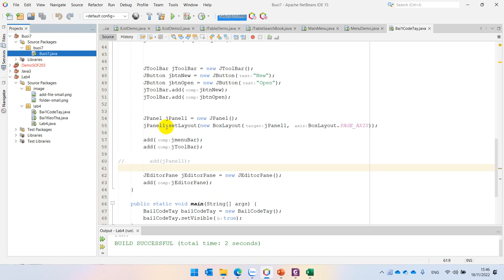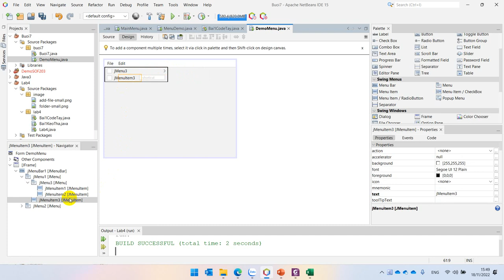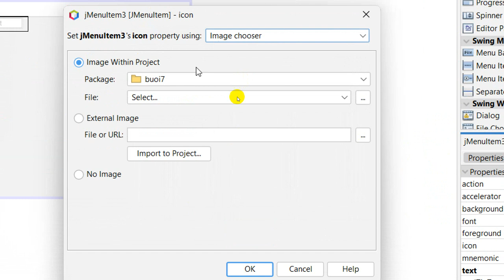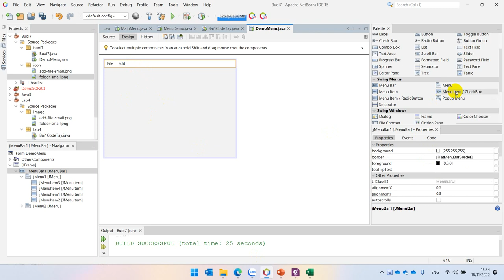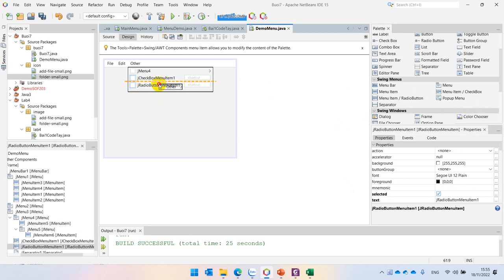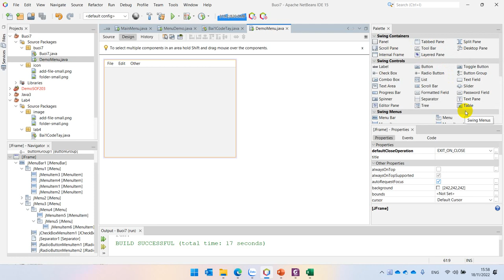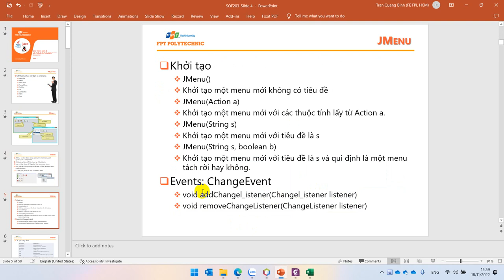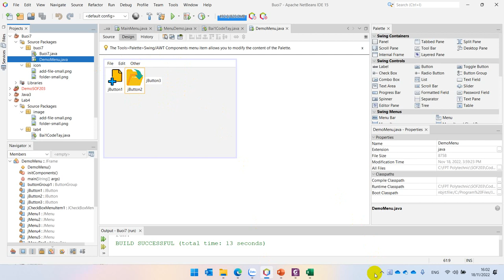Demo Slide 4 JMenuBar Jmenu JItemMenu Kéo Thả